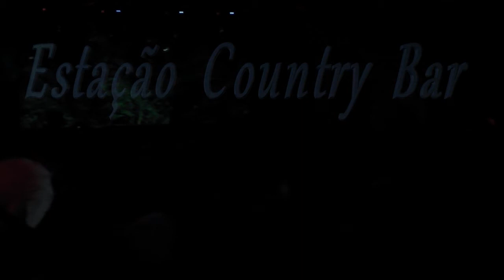Estação Country Bar - Mário Junior